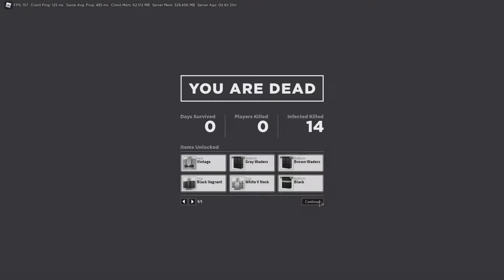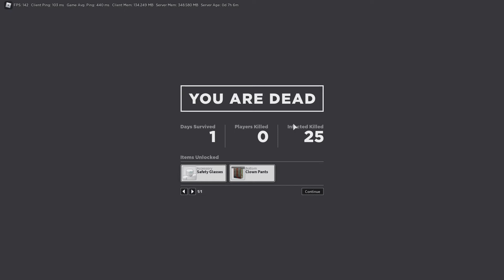we are tryharding i swear... (Apocalypse Rising 2)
►Turn YouTube Notifications So You Don't Miss A Stream!